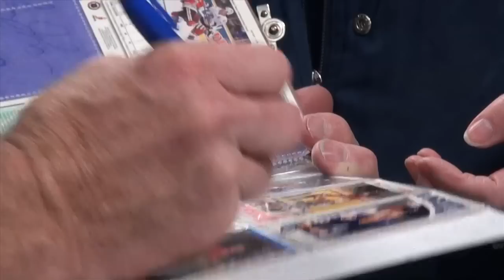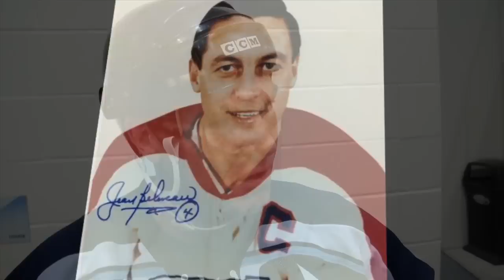Former NHLers on the art of the autograph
November 16, 2012 - Fomrer NHL stars Lanny McDonald and Brian Skrudland talk about the importance of meeting with fans and signing the perfect autograph.